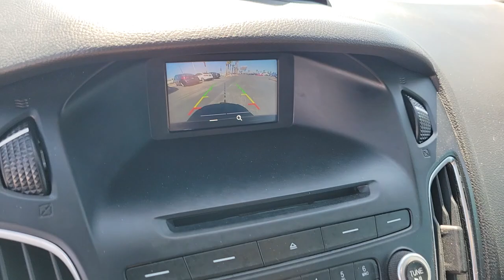2016 FORD FOCUS Las Vegas, Henderson, Boulder City, Willow Branch, Nelson, NV 23T0425A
Shadow Black Used 2016 FORD FOCUS 5DR HB ST available in Las Vegas, Nevada at Gaudin Ford. Servicing the Henderson, Boulder City, Willow Branch, Nelson, NV area.

Gaudin Ford
6625 West Roy Horn Way

We are the number 1 Certified Pre-Owned Ford Dealer in Nevada!brRecent Arrival! 2016 Ford Focus ST Clean CARFAX. 22/31 City/Highway MPG 4-Wheel Disc Brakes 6 Speakers ABS brakes Air Conditioning Dual front impact airbags Dual front side impact airbags Electronic Stability Control Emergency communication system Exterior Parking Camera Rear Four wheel independent suspension Front anti-roll bar Fully automatic headlights Knee airbag Low tire pressure warning Occupant sensing airbag Overhead airbag Rear anti-roll bar Remote keyless entry.brbrbrAwards:br  * 2016 KBB.com Brand Image AwardsbrGaudin Ford proudly offers our customers home delivery services virtual product presentations and home test drives. Inquire for details.brbrReviews:br  * Balanced ride and handling; quiet interior; attractive interior; abundant list of upscale and high-tech options. Source: Edmunds
Side Impact Beams,Dual Stage Driver And Passenger Seat-Mounted Side Airbags,Low Tire Pressure Warning,Dual Stage Driver And Passenger Front Airbags,Curtain 1st And 2nd Row Airbags,Airbag Occupancy Sensor,Driver Knee Airbag,Mykey System -inc: Top Speed Limiter, Audio Volume Limiter, Early Low Fuel Warning, Programmable Sound Chimes and Beltminder w/Audio Mute,Rear Child Safety Locks,Outboard Front Lap And Shoulder Safety Belts -inc: Rear Center 3 Point, Height Adjusters and Pretensioners,Back-Up Camera,6-Way Driver Seat,4-Way Passenger Seat,60-40 Folding Bench Front Facing Flip Forward Cushion/Seatback Rear Seat,Manual Tilt/Telescoping Steering Column,Leather Steering Wheel,Front Cupholder,Rear Cupholder,Compass,Cruise Control w/Steering Wheel Controls,HVAC -inc: Underseat Ducts,Glove Box,Driver Foot Rest,Interior Trim -inc: Chrome Interior Accents,Full Cloth Headliner,Cloth Door Trim Insert,Leather/Chrome Gear Shifter Material,Day-Night Rearview Mirror,Driver And Passenger Visor Vanity Mirrors w/Driver And Passenger Illumination,Full Floor Console w/Covered Storage and 2 12V DC Power Outlets,Fade-To-Off Interior Lighting,Front Map Lights,Full Carpet Floor Covering -inc: Carpet Front And Rear Floor Mats,Carpet Floor Trim,Cargo Area Concealed Storage,Rigid Cargo Cover,Cargo Space Lights,Instrument Panel Bin, Driver / Passenger And Rear Door Bins,Delayed Accessory Power,Systems Monitor,Analog Appearance,Outside Temp Gauge,Seats w/Cloth Back Material,Manual Adjustable Front Head Restraints and Manual Adjustable Rear Head Restraints,Front Center Armrest,1 Seatback Storage Pocket,Securilock Anti-Theft Ignition (pats) Immobilizer,Perimeter Alarm,Air Filtration,2 12V DC Power OutletsStreaming Audio,Integrated Roof Antenna,1 LCD Monitor In The Front,Turn-By-Turn Navigation Directions,Steel Spare Wheel,Full-Size Spare Tire Mounted Inside Under Cargo,Clearcoat Paint,Body-Colored Front Bumper,Body-Colored Rear Bumper,Black Side Windows Trim and Black Front Windshield Trim,Body-